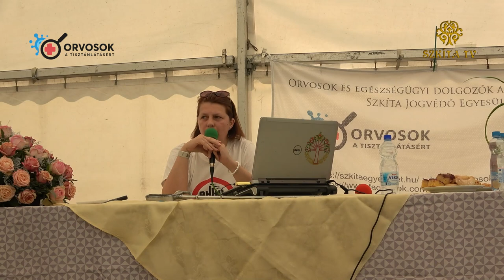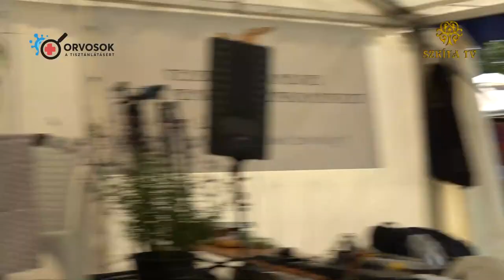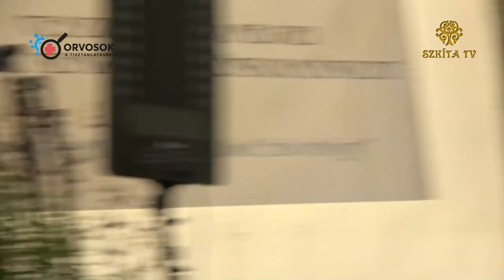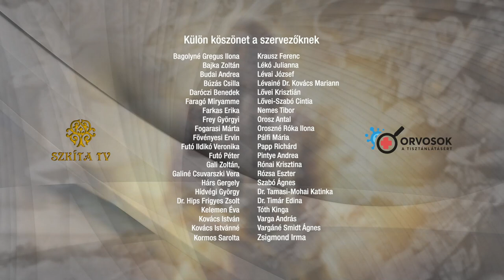Kozma Éva: Az akkumulátorgyártás halálos veszélyei SZÁMOKBAN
MOGY 2023
Szent Korona Igazsága Tanácsadó és Jogvédő Egyesület SZKITA Egyesület - és az orvosokatisztanlatasert.hu szervezésében, valamint a Szkíta Veszprémi Önkormányzat támogatásával
2023. augusztus 11-12-13.
Főcím:
X-media
Főcímzene:
„Mária Országa”
szerző: Fábri Géza
gyűjtő: Kájoni János
szöveg: Dr. Szalay Olga
előadó: Népzenei Kamaraműhely
A felvétel a Szkíta Tv tulajdona